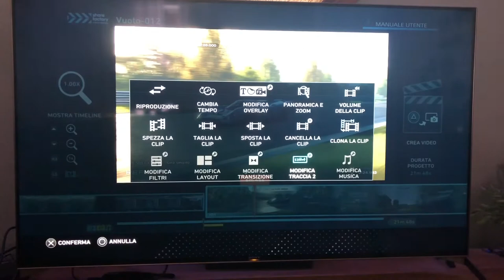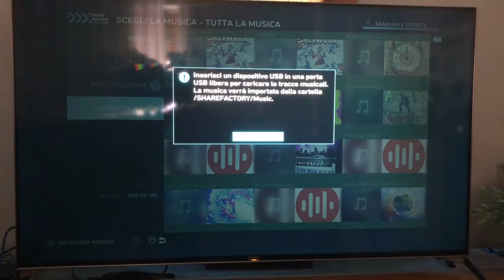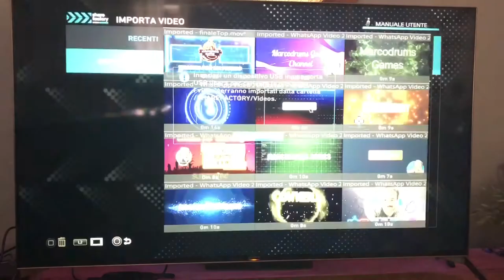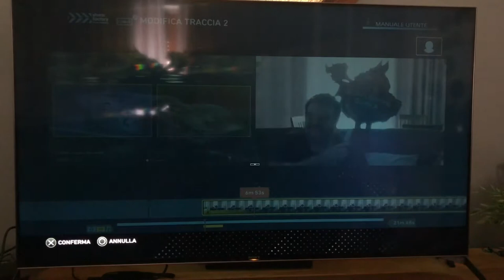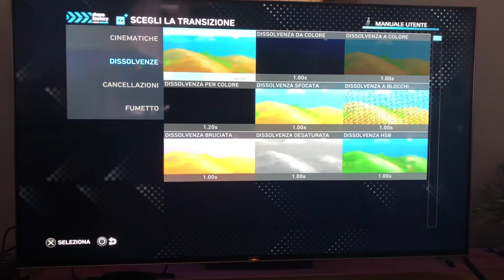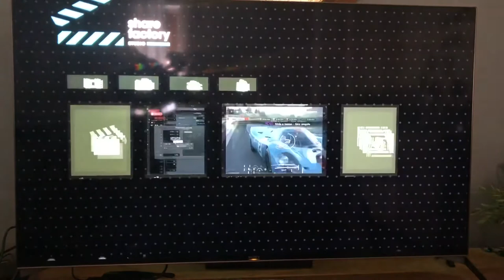Tutorial SHARE FACTORY STUDIO su PS5 - Inseriamo la Web nel nostro video by Marcodrums Games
Un mega TUTORIAL come mettere un video da web nel nostro lavoro su SHARE FACTORY su PS5 e varie altre cose , tipo Importare foto video e suoni , creare e modificare OVERLAY ecc….. by Marcodrums Games